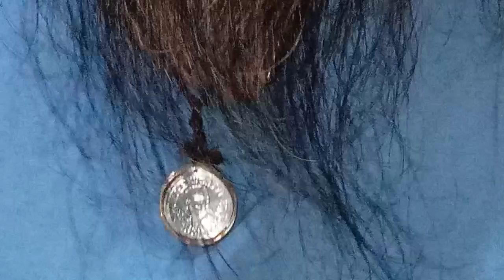SMBU Ruben ECLEO is my God,lecture with joke.90